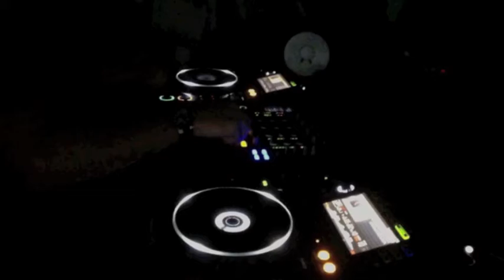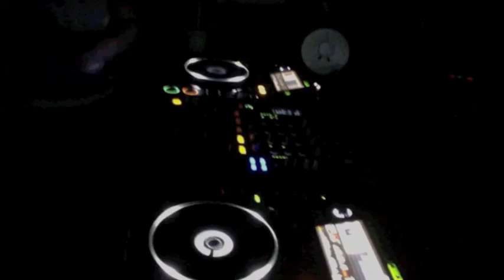Mixagem no escuro!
Turma da noite de Terça e Quinta da Aimec Porto Alegre fazendo um set no escuro! Pressão total dos colegas!! Logo posto um video com todos os colegas mixando!